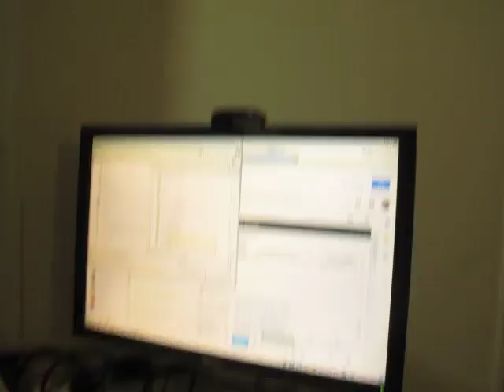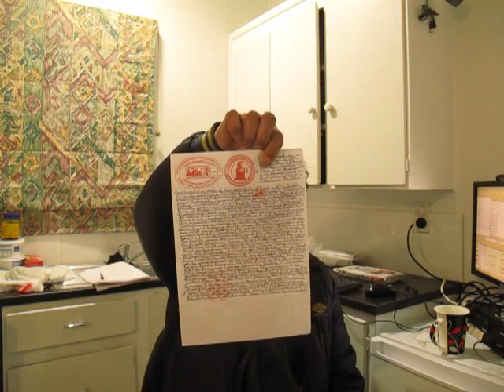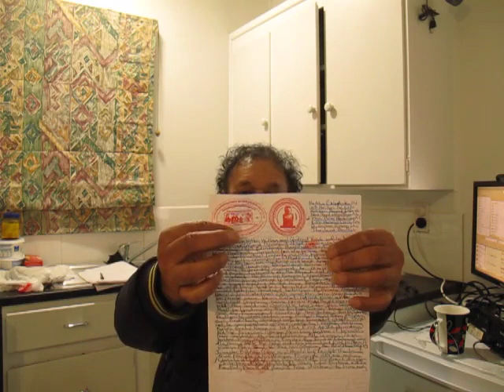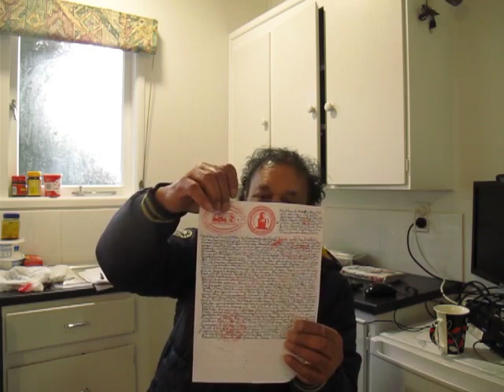MOAI POWER HOUSE GROUP LIMITED LONDON UK NZ TIDAL ENERGY SHARES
Published Monday 30 July 2018

For the establishment of Moai Crown Seabed Lease Lands of New Zealand under Scottish King George IV King George III King William III King William IV Crown Seabed Land Lease Title Jurisdiction and Legal Authority Creators of the Commercial Private Contracts Governance under the London Stock Exchange Rules of Commercial Trade Investments Legal Authority Constitution of a British Scottish Irish New Zealand Kings Legal Instruments and Title Memorials to Build Tidal Turbines anywhere in the Kings Bench Court of Admiralty Bank Trade Free Passage through the World Flag Sovereign Authority of the "Moai Crown Federal State Government of Ranfurly Bank Seabed Country Native Paramount Chief Tira Waikato Whareherehere Manukau ( Second Party) and King George IV (First Party) Two Party Exclusive Private Contract 1834 King William IV Flag Ship Title inside the Edinburgh Magistrate Court Scotland Britain UK for our Moai Tidal Turbine Patents Intellectual Property Rights Land Deed Titles and Foreshore Seabed Title Deeds and Crown Seabed Leases Land Lease's as the Moai Crown King William IV Trust Judgement Creditors and everyone on the Queen Royal Family Rothschild "City of London" Plc  "Vatican City" Plc and Washington DC Plc Private Limited Company's Judgement Debtors for 970 Million Trillion 'Trillion Pound Note Debt Instruments